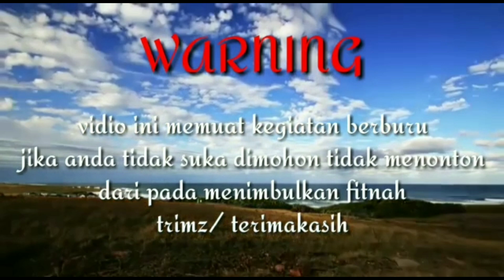Berburu Biawak Pemakan Ayam Kampung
Hi gaes kali ini kami melakukan perjalanan lagi langsung saja saksikan keseruannya hanya di youtube channel "CAH OBLO"
🙏🙏🙏 nuhun sadayana.